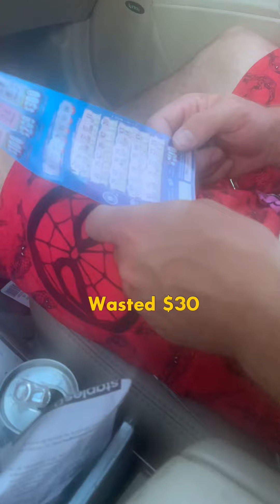Summer just started- Summer Vlog Week 1, 2022